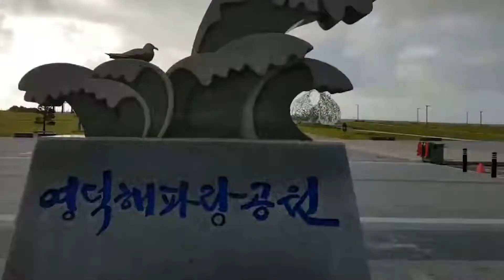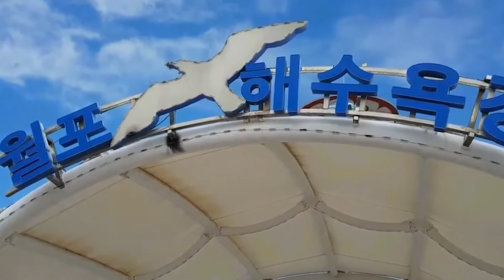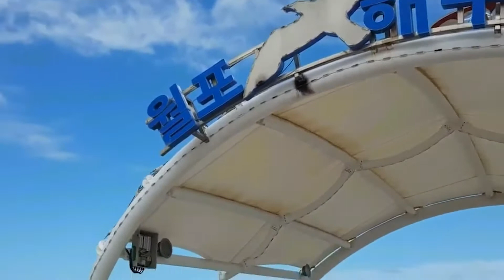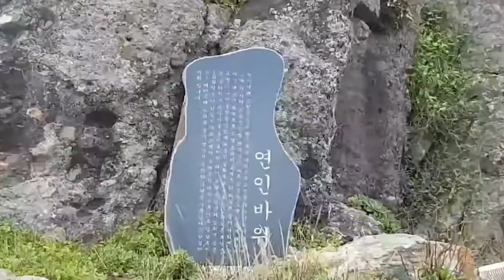해파랑 (영덕 하진 해변 ~ )